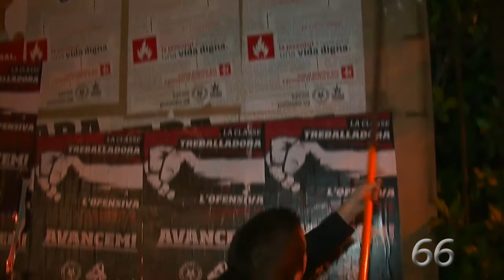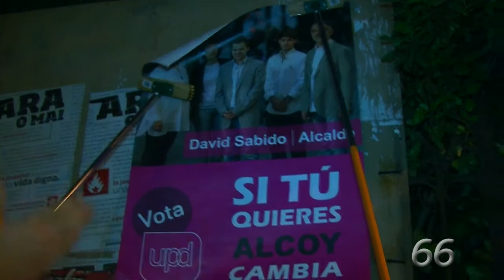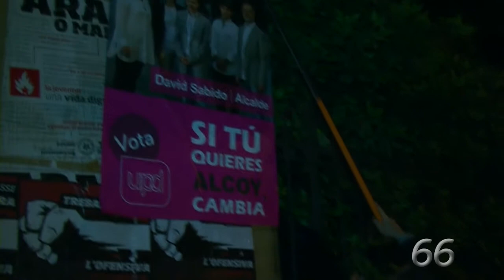Inicio de la campaña electoral de UPyD